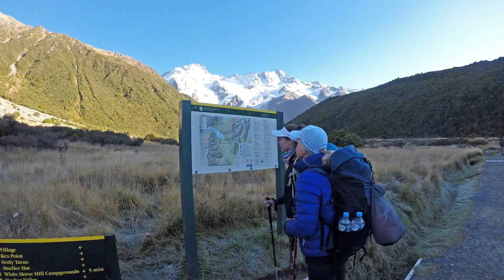Adventures in Mount Cook National Park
A short video of our overnight hike to the Mueller Hut, followed by a heli-hike on the Tasman Glacier, in April 2019.

0:00 Getting to Mount Cook
0:06 Mueller Hut Overnight Hike
1:39 Tasman Glacier Heli-Hike